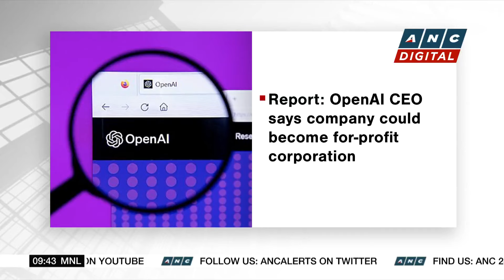Bill Gates says he's ready to put billions into nuclear power | ANC